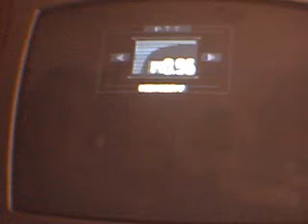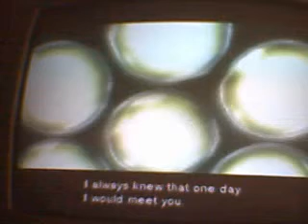Let´s play Metal Gear Solid 1 Part26